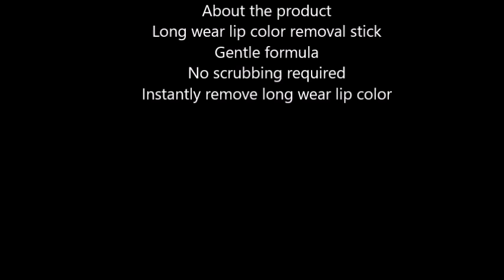Maybelline SuperStay Eraser Lip Color Remover, 0 1 oz